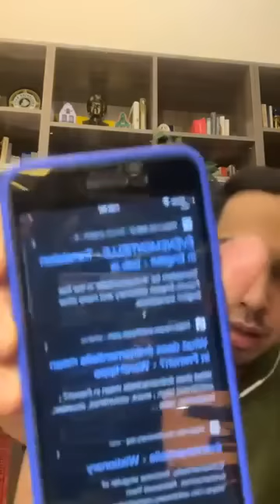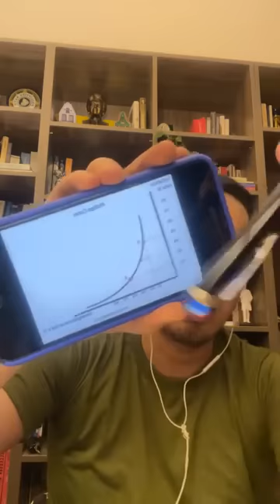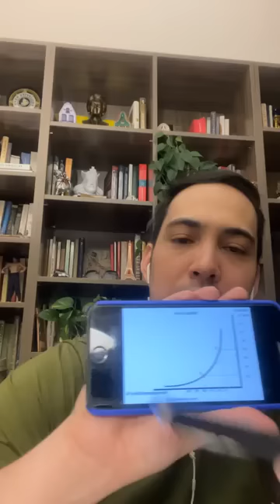DEVELOPMENT ECON 101: MARCOS AS SECRETARY OF AGRICULTURE